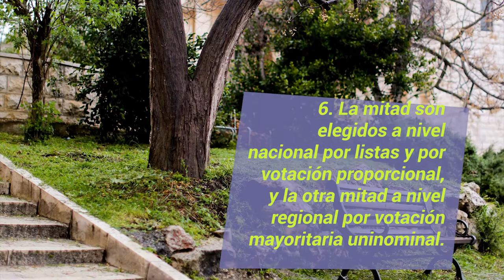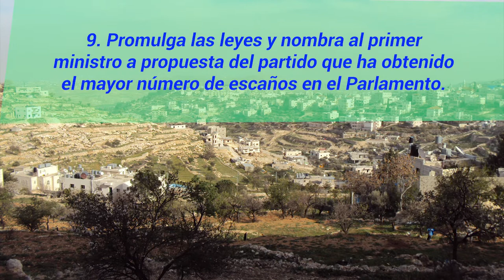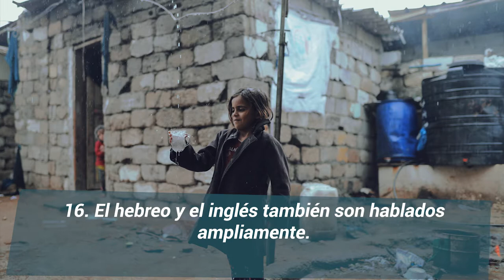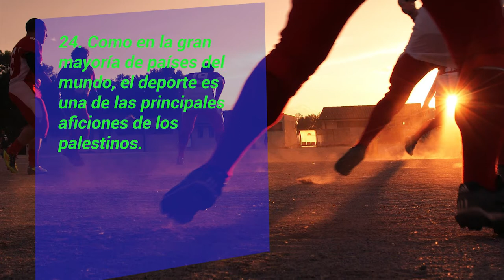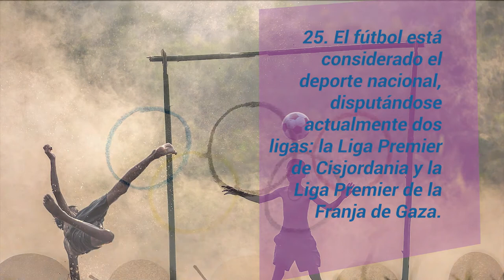PALESTINA I (Spanish version)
Masa’u al-jair! El homenajeado de esta semana es el hogar del Santuario de Nabi Musa y la Iglesia del Santo Sepulcro, en la Ciudad Vieja de Jerusalén.

¡El país de Hebrón, Jericó y Ramala!

¡Demos la bienvenida a Palestina! La casa del Monasterio de San Jorge de Coziba, en la Cisjordania central y la Basílica de la Natividad, en Belén.

La tierra de los escritores Suad Amiry, Mahmoud Darwish y el pintor Ismail Shammout.

¡Bienvenidos!

Music : - Rampi Rampi - by Turku, Nomads of the Silk Road